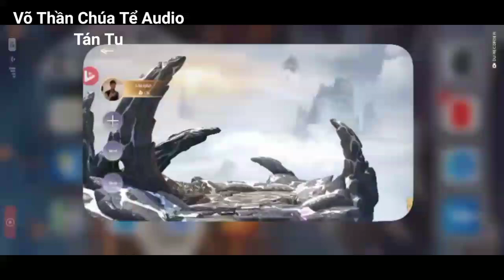Võ Thần Chúa Tể Chương 5246 - 5247 - Hắc ám chi mẫu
Võ Thần Chúa Tể
Tên Gốc : 武神主宰
Thể loại : Huyền Huyễn
Tác Giả : Ám Ma Sư
Truyện đang được cập nhật mới nhất ,chúc các bạn nghe truyện vui vẻ !